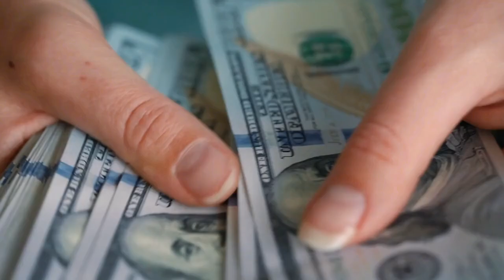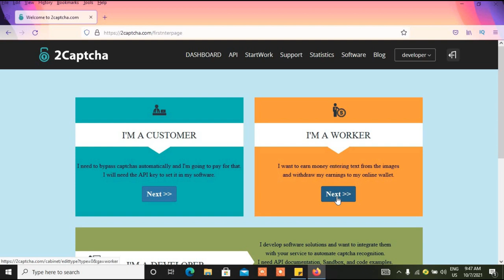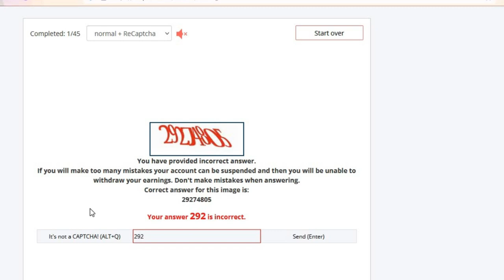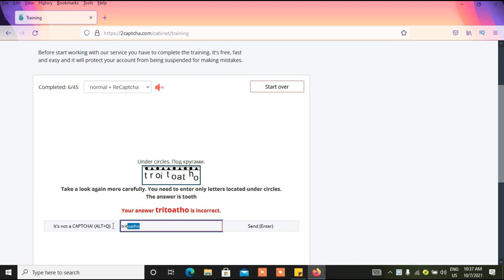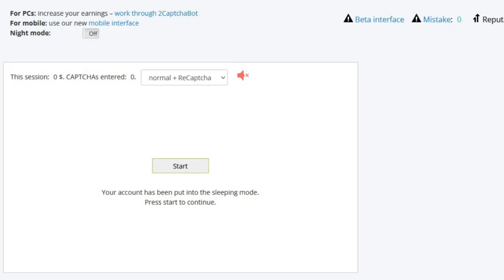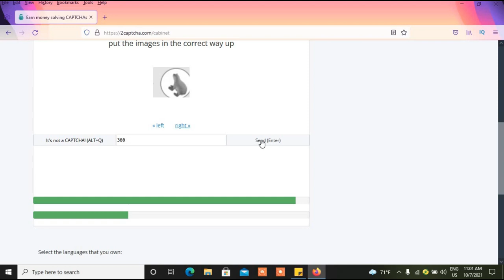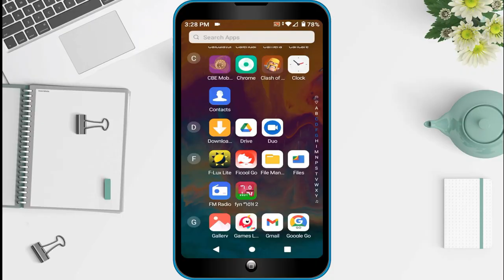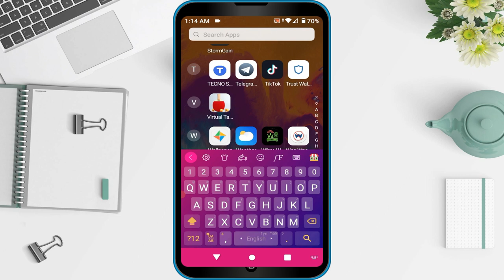ቢትኮይን በወር 2500 ብር ማግኛ ዘዴ ብር እንዴት ማግኘት ይቻላል how to get bitcoin in ethiopia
በቀን 83 ብር ፣ በወር 2500 ብር የምናገኝበት ቀላል Online ስራ | Make Money Online in Ethiopia and World wide
most of us want to Make Money online but don't know where to start if you want to make money online in Ethiopia , Africa, America, all over the world you can sin up and earn more extra money this site is available world wide if you are finding online job in Ethiopia or other country's well this video is for you👓 how to make money in Ethiopia using 2capcha site and earn money online in Ethiopia sin up and Make Money How To Make Money Online In Ethiopia | Make Money Online In Ethiopia 2021 ( make money online ) In this video I will show you how to make money or earn money online in Ethiopia, Africa, America World wide :) I hop you love it and watch full video & have fun !
📌 በወር 2500 ብር የምናገኝበት ቀላል Online ስራ | Make Money Online in Ethiopia this sit will pay you in Bitcoin Cash, bitcoin, and much more